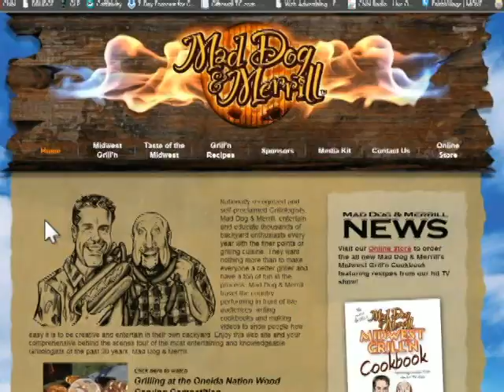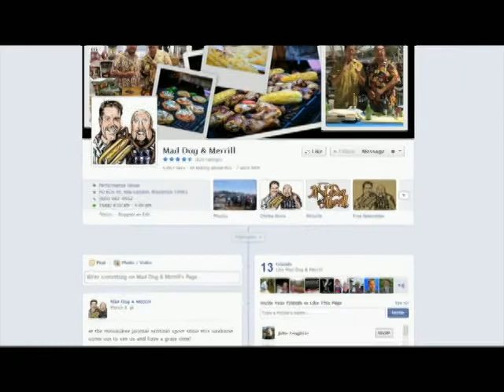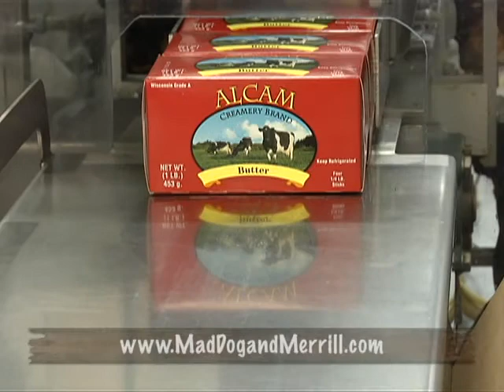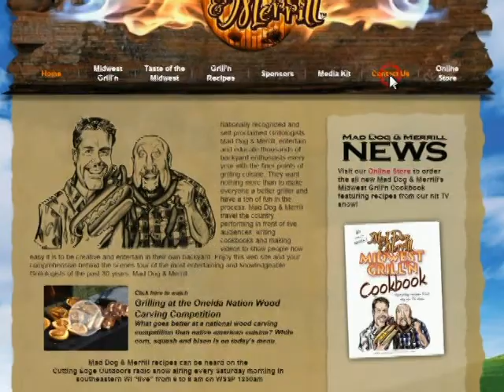1309 Midwest Grill'n Grass Fed Beef